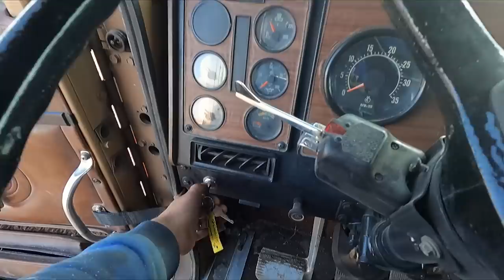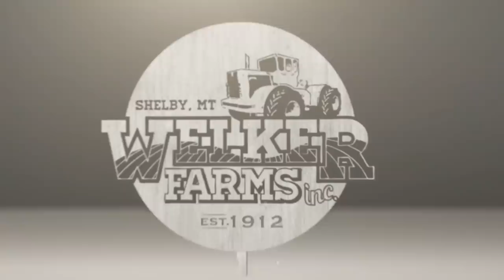Plant the ENTIRE farm? Oh boy...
It's going to be a mountain of work for a mountain of acres. Let's hope it pays off, let's get this prep work done so we can pound out those acres!

►SPECIAL THANKS TO OUR CHANNEL PARTNER CASE IH!

►HATS, SHIRTS & MORE? CLICK HERE!

►NEED A LOGO? SARAH WELKER CAN HELP!

►SEND US MAIL!